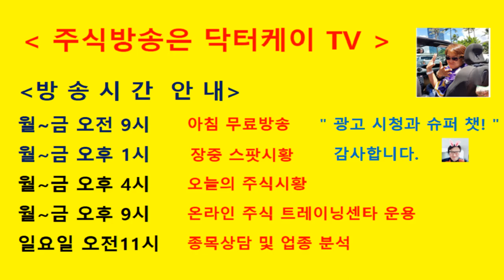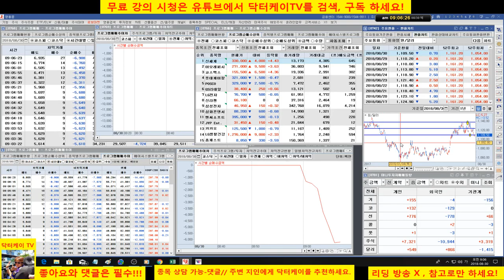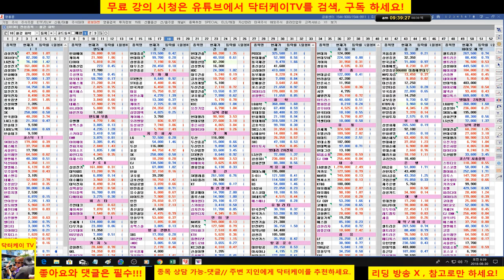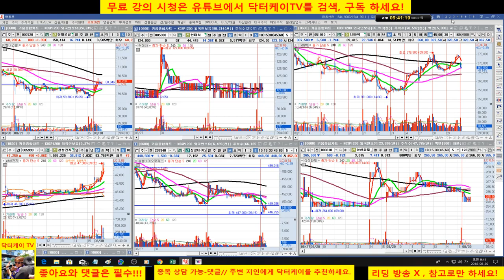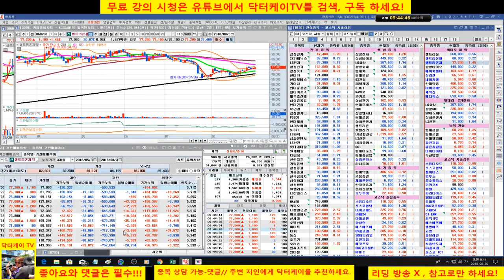= 닥터케이 TV =아침 무료주식시황방송/180830/코스피 코스닥 상승 출발/삼성전자 매수후 홀딩 전략 적중/직장인을 위한 주식방송